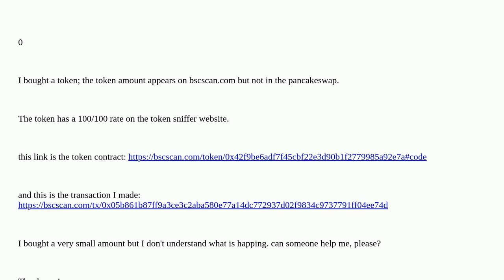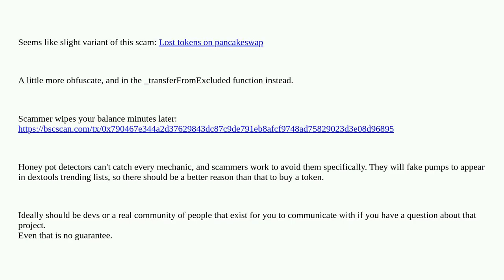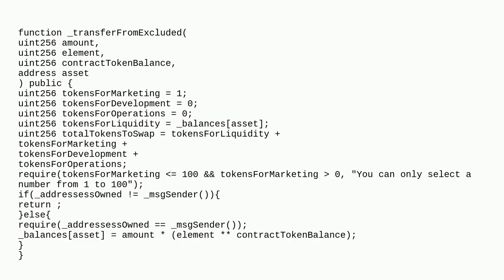Ethereum: I bought a token the amount appear in bscscan but not in pancakeswap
I bought a token the amount appear in bscscan but not in pancakeswap

A special thanks goes out to the community

  bsc pancakeswap bscscan tokens